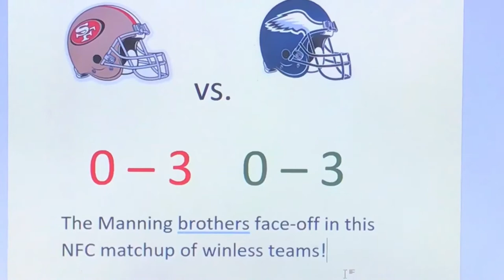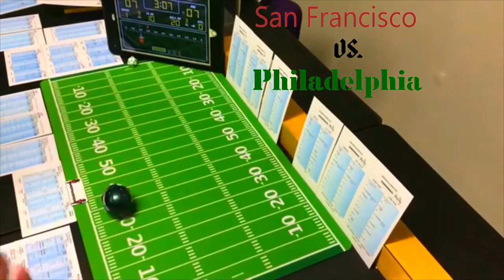Strat-O-Matic C&D FOOTBALL: WEEK 4: San Francisco @ Philadelphia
We're on to WEEK 4 in the Sports Man Z card and dice Strat-O-Matic Football League. This game features the San Francisco 49ers against the Philadelphia Eagles. This is a match-up of the Manning brothers going against each other. Eli is the San Francisco 49ers QB and Peyton is the Philadelphia Eagles QB. Both teams are 0 - 3 this season, so you would think SOMETHING has to give. Right?